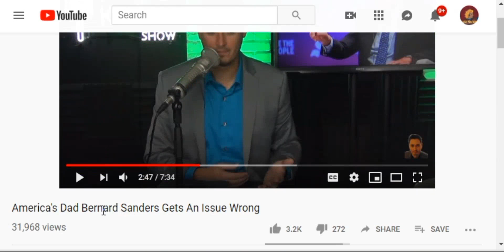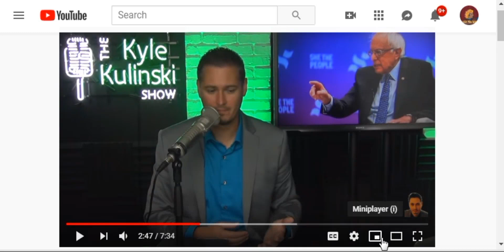Product Developement is Improved by Legalization